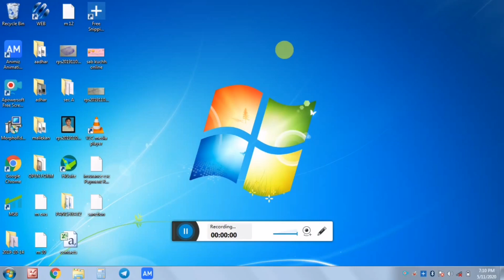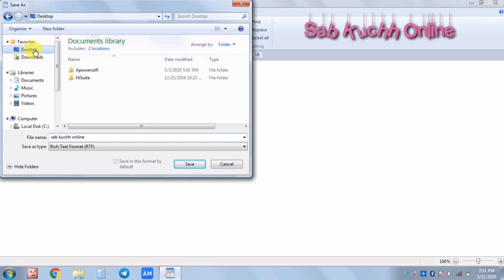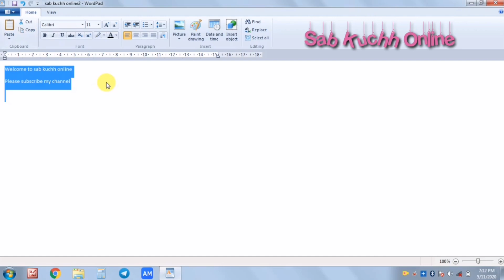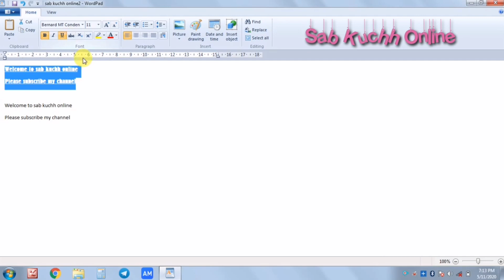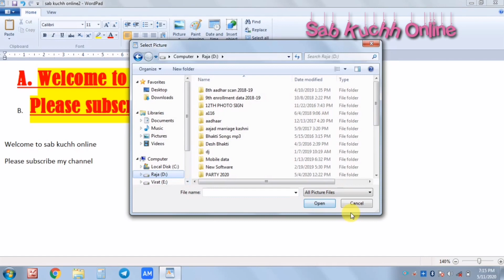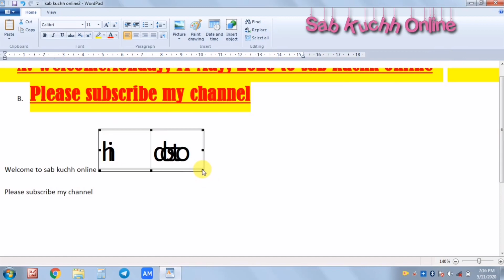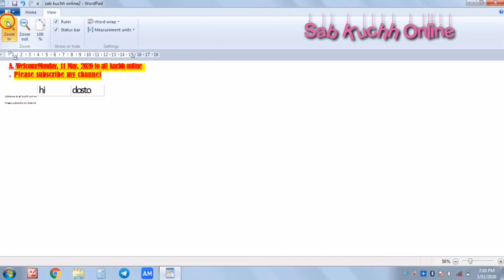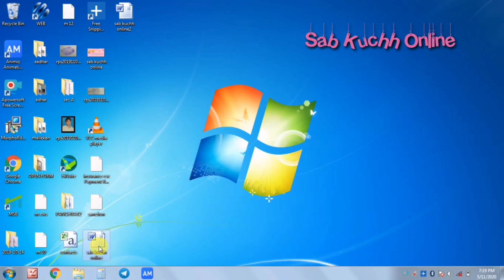Wordpad Basic Computer course part-2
E learning Basic computer wordpad